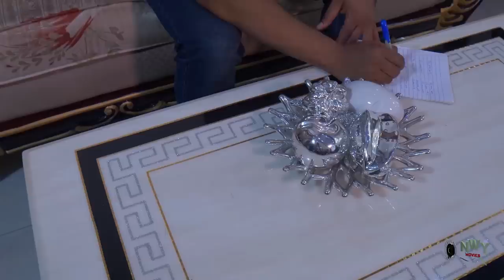THE GHOST OF AMANDA Complete Season - Mike Godson 2023 Latest Nollywood Movie